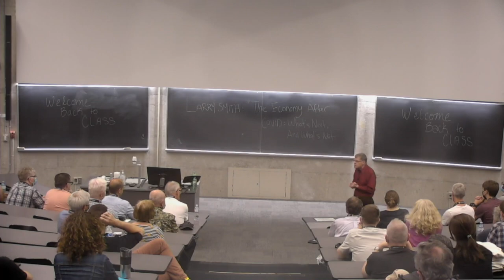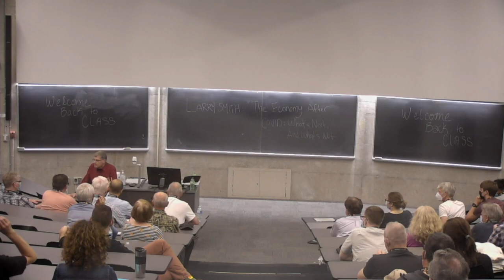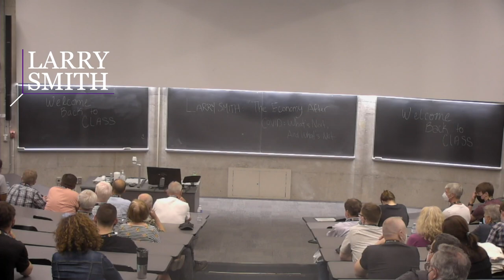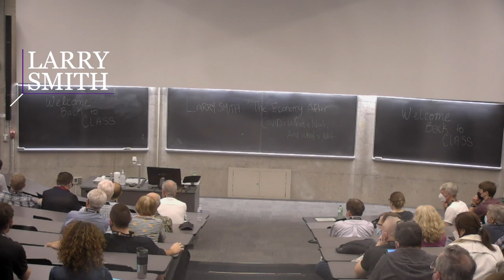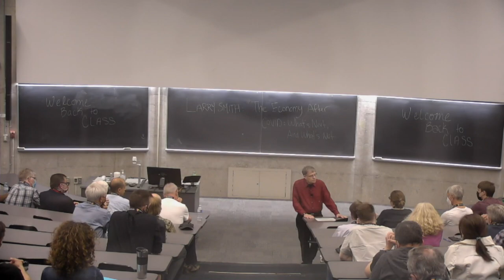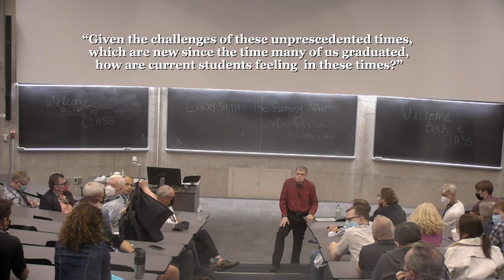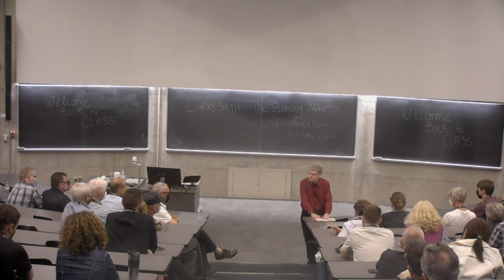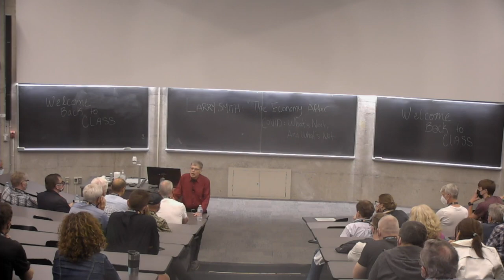2022 Reunion: Lecture with Prof. Larry Smith: “The Economy After Covid: What’s Next and What’s Not"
Professor Larry Smith (BA ’68, MA ’75) delivers an engaging discussion of how Covid has affected Canada and disrupted both the global economy and the financial markets. Are public finances unsustainable? Is inflation going to rage and take us back to the future? Are trade wars about to erupt? Has the nature of work truly changed? Has the demographic threat of boomer retirements and missing babies finally been realized? What is our pathway forward? See the legendary Professor Larry Smith deliver one of his famous addresses.